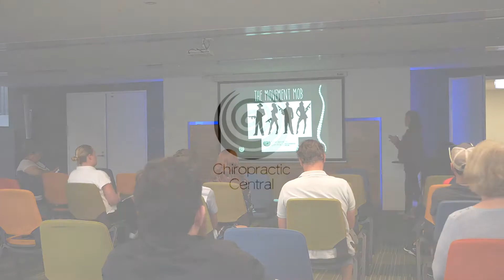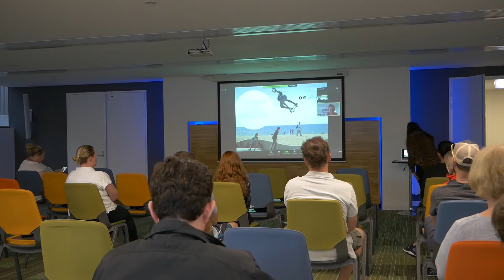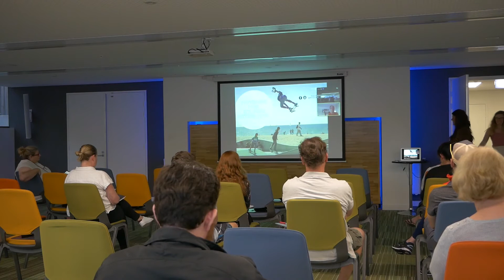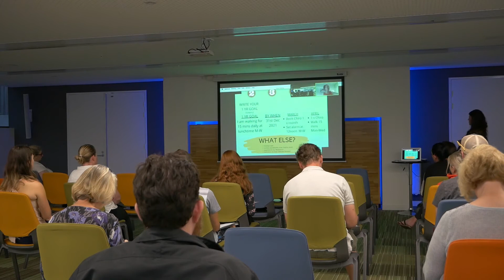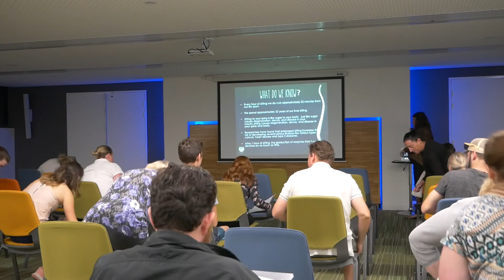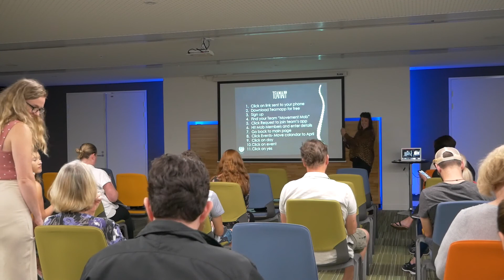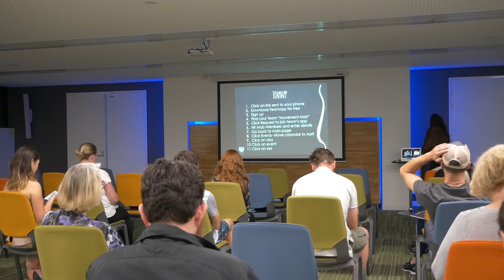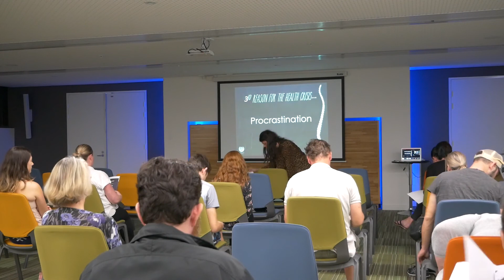Movement Workshop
Welcome to the Mob!